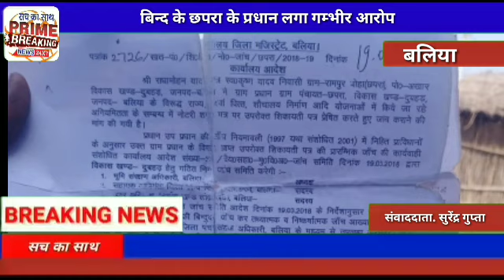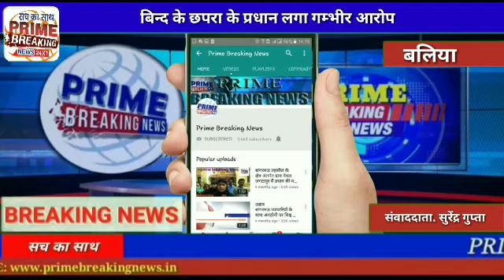बलियाबिन्द के छपरा के प्रधान लगा गम्भीर आरोप#Prime Breaking News